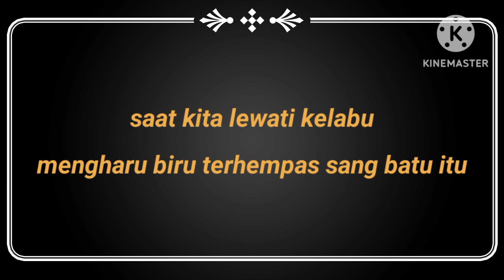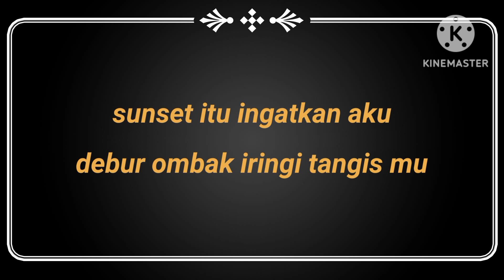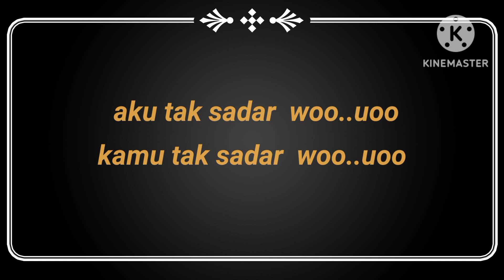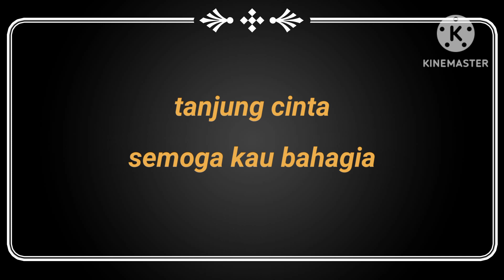KIS BAND - TANJUNG CINTA (karaoke+lirik)